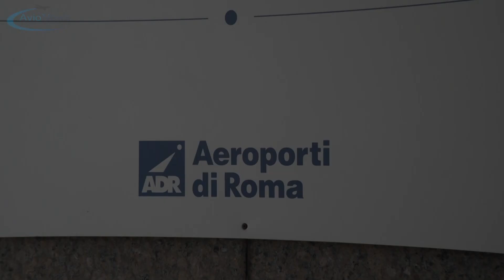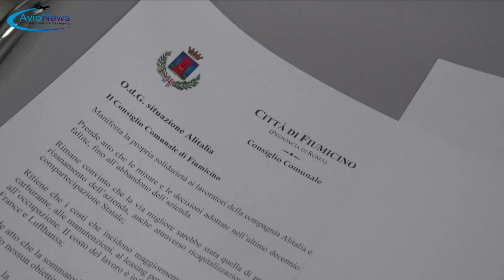Intervista al sindaco di Fiumicino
AVIONEWS ha incontrato Esterino Montino in occasione del consiglio comunale straordinario sulla crisi di Alitalia